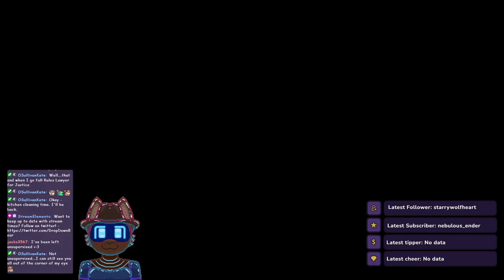Yass Sheep, Slayyy || Cult Of The Lamb [PC] [AUS] (Companion active)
Broadcast live on Twitch, 17th of February, 2024 -- Watch live